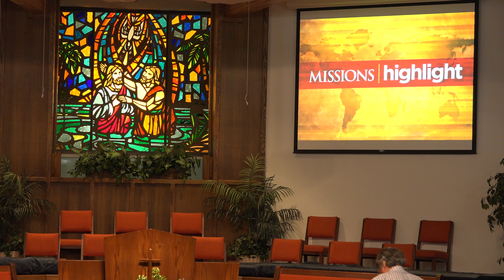Missionary Moments - Michael Sisk - September 4, 2016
"Missionary Moments: Missionaries in the Amazon" was prepared and presented by Michael Sisk at First Baptist Church of Pacific Beach on September 4, 2016. This is the first of a series of Missionary Moments focusing on missions work being done in the Amazon.

As you know, over the years, many missionaries have lost their lives attempting to take the Gospel to the unreached people of the world.

One of the most well-known incidents occurred in 1956.  The story was recounted in the 2006 movie, “The End of the Spear”.  A group of Huaorani Indians in eastern Ecuador killed four missionaries:  Jim Elliot, Ed McCully, Roger Youderian, Pete Fleming and their missionary jungle pilot, Nate Saint.  That was 60 years ago, but the memory of the incident still resonates among missionaries who work in the Amazon.

The Amazon river is the longest river by discharge of water in the world, and according to some experts, it is the longest river in length.  The Amazon River is vital to Colombia, Peru, Ecuador, Brazil, Venezuela, and Bolivia.

Several videos tell us of the missions work being done in the Amazon.  We will devote September’s “Missionary Moments” segments to missions in the Amazon.  For the next several Sundays, I will show you videos and tell you the stories of missionaries working to reach unreached people groups that live in the Amazon.

Today’s video, “This is the Jungle” contains beautiful footage of the Amazon and introduces Israel and Pablo Arimborgo, two brothers, carrying on their family’s legacy of mission work.  The two pastors have established a school that teaches missionaries the skills they need to survive and serve in the Amazon. The Arimborgo brothers are pastoring beyond their own village.  They are pastoring the entire Amazon region.

This video was recorded and uploaded in 4K video format. Click on the gear symbol in the lower right corner to select and play the video in the highest resolution your bandwidth and viewing device can accommodate.